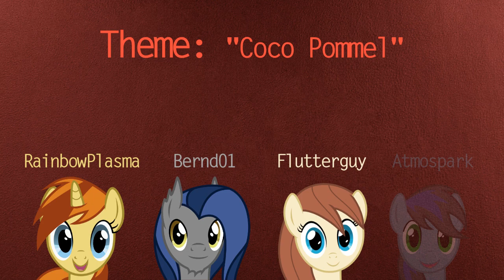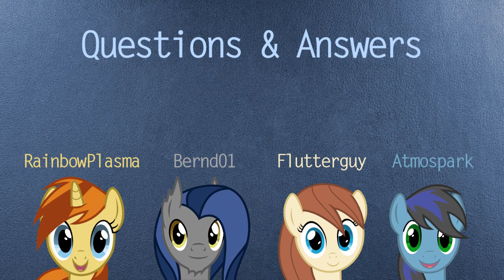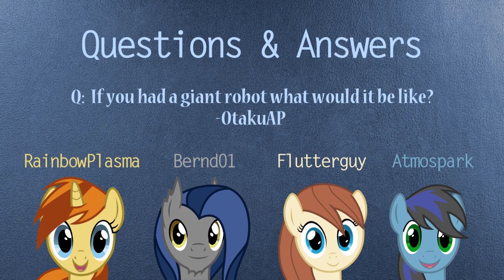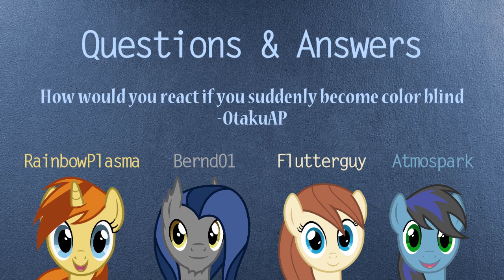Cutie Art Crusaders Episode 86: Coco Pommel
This week, the take a coffee break to unravel and take a look at some art of one of MLP's cutest supporting characters yet, Coco Pommel!

BG SP Music by: ThePurcissionBrony